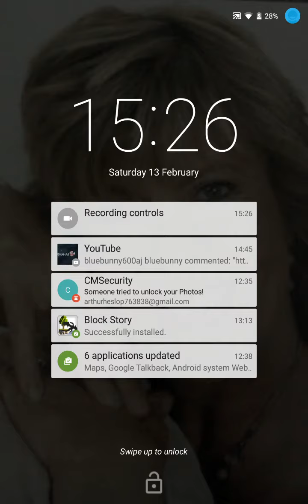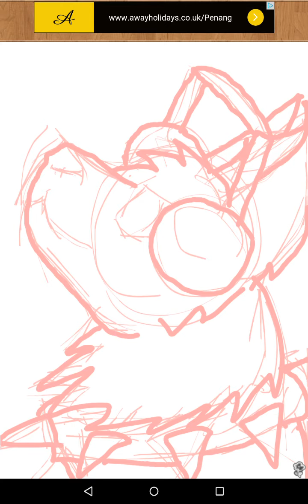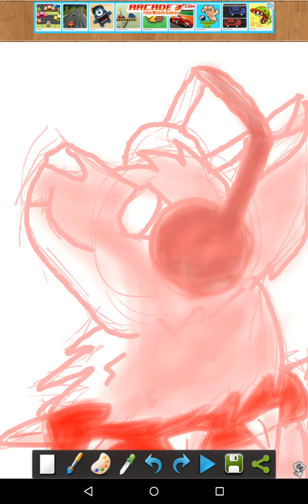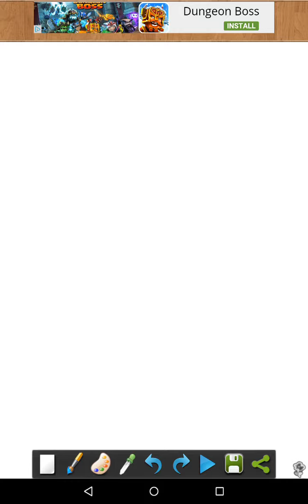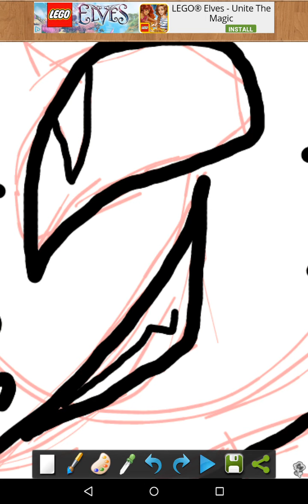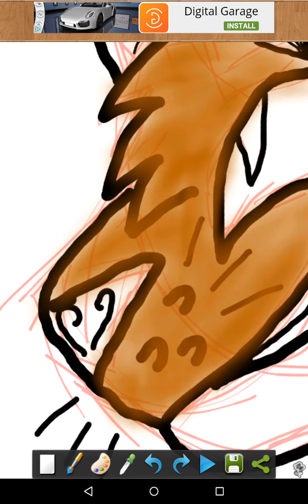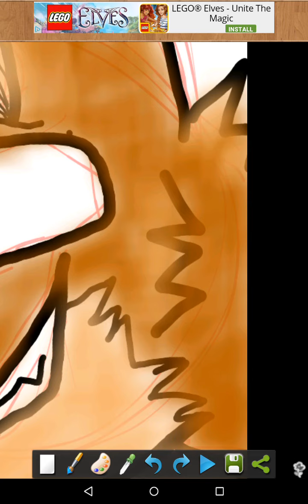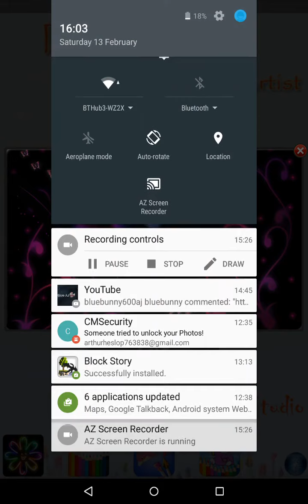Warrior cat speed draw ( on tablet )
If you want me to speed draw you like this comment your animal Jam username below it only costs 1 real den beta if your a member you can gift it to this user scrubxlord if your a non member you can jamma gram me when your online and enjoy!